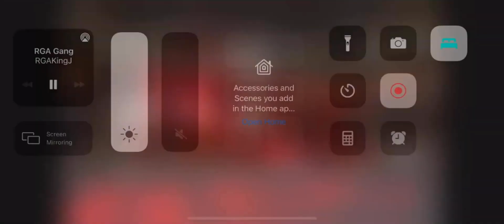RGA’s very first Rec center game together! - The first of many Ws!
Whatsup youtube!

Today is the debut of RGA (Real Gamers Academy)

The leaders of the Pro Am Squad, Myself, RGA Nipp & RGA SammySosa hit the rec center up to start building that chemistry!

Playing with an AI and a random player we get off to a slow start but fight back as I heat up in the 2nd qtr and RGA Nipp closes it out in the 4th!!